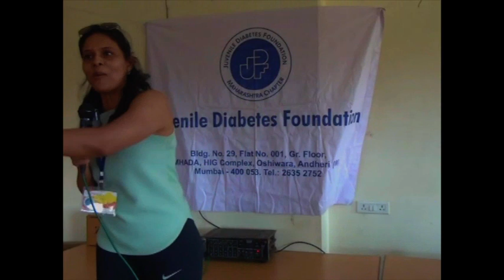Your happiness lies with you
Dr. Bhawisha speaks in the Juvenile Diabetic Foundation (JDF) camp on how to be happy with yourself. Do not depend on others for your own happiness. The happiness that comes from your own actions is more rewarding.

For tips on healthy life and Nutrition

To know more about Joshis system of Homoeopathy visit us